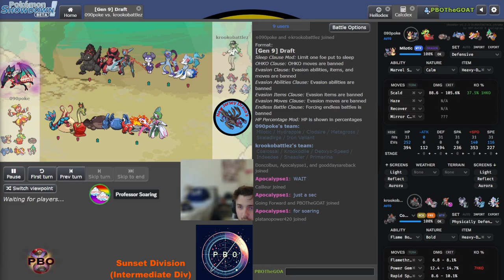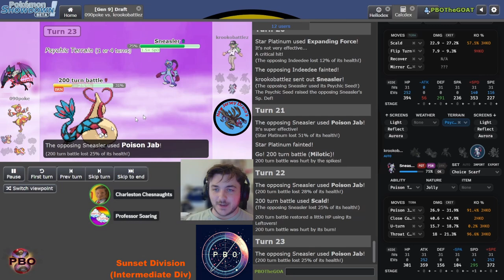Pokémon Draft League | S6 W2 Stargazer Div | Norwalk Noiverns VS Jersey Dracos